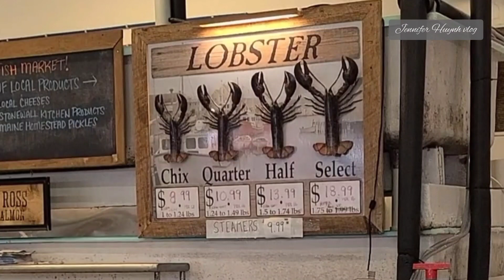Qua Tiểu bang Maine mua tôm hùm rẻ quá rẻ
Trời mưa, gió giật mạnh, flood warnings ⚠️ cúp điện là những gì làm mình shock khi đến Maine. Sau khi tạnh mưa mình đi mua đồ ăn trưa và đã mua được tôm hùm ở đây ăn rất ngon.